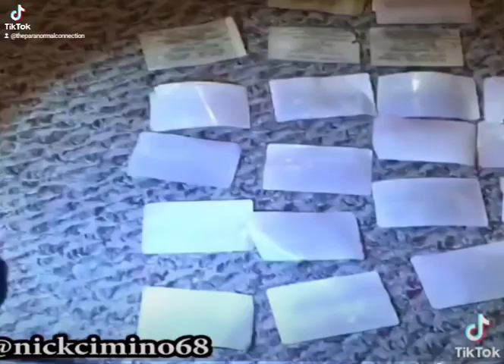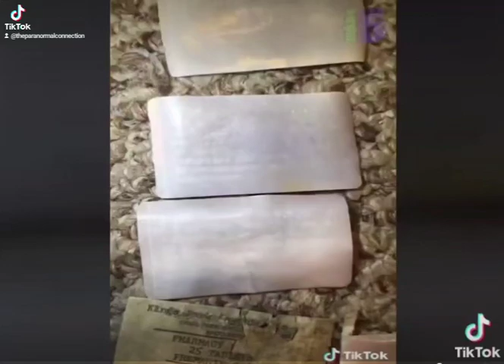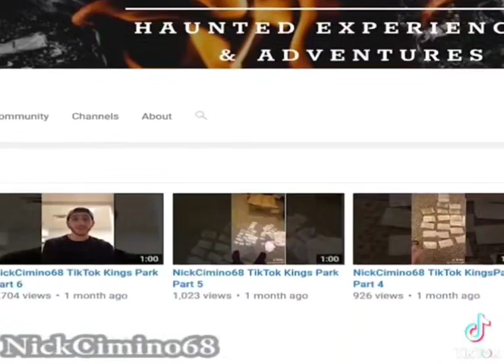The Haunted Home